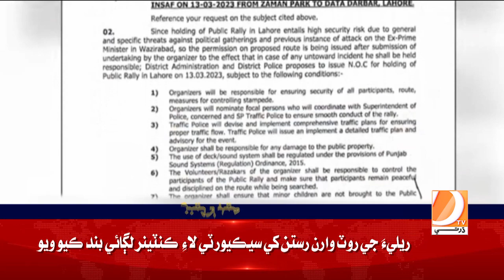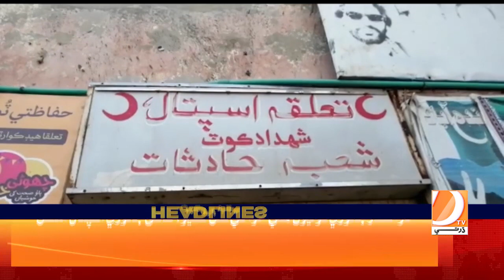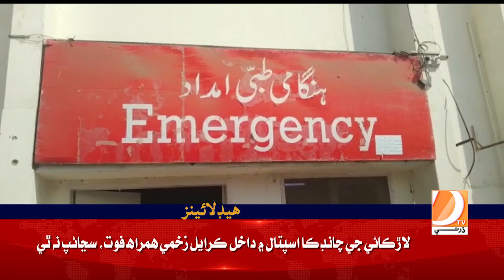12 PM Headlines || Dharti TV News || 13 March 2023